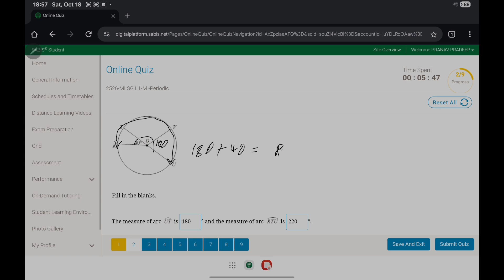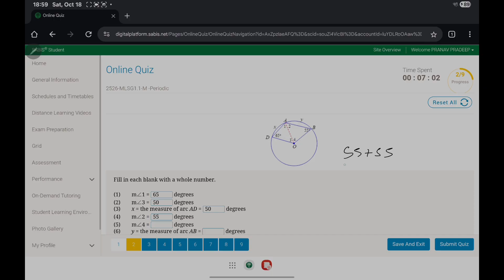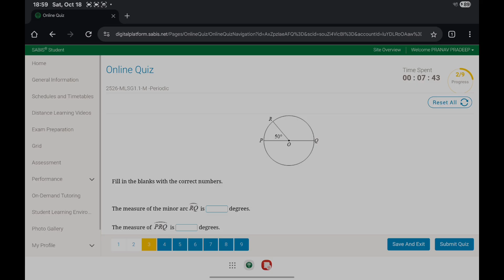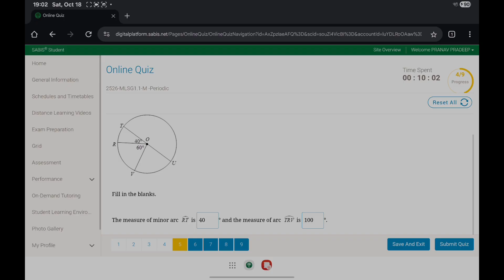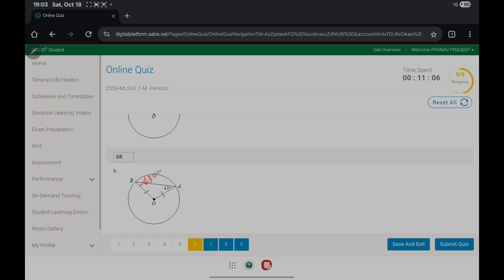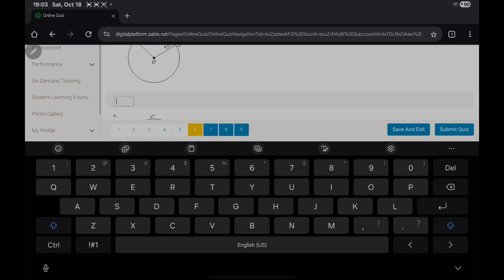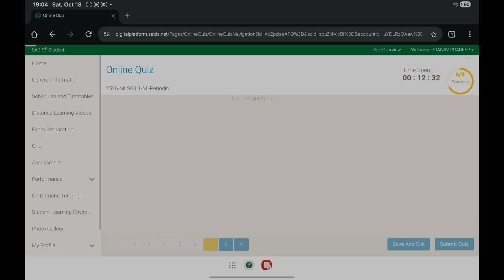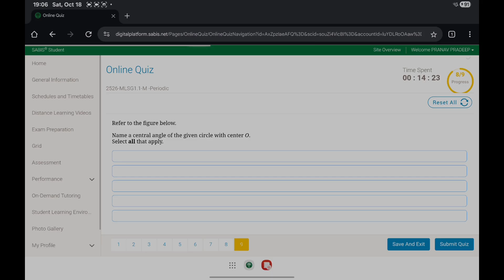G9S Geometry: Sec 1.1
Made by Pranav Pradeep